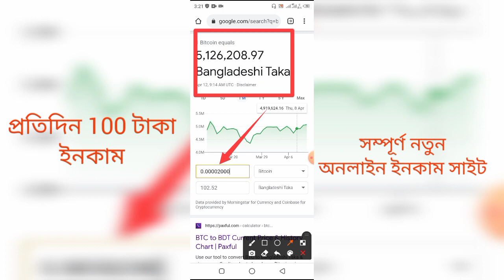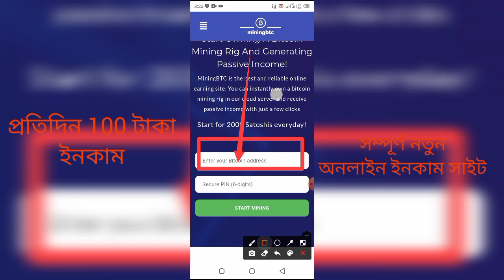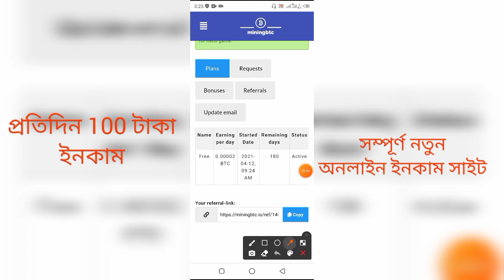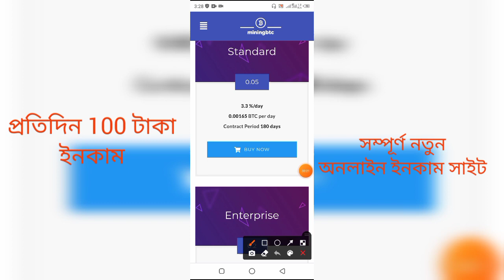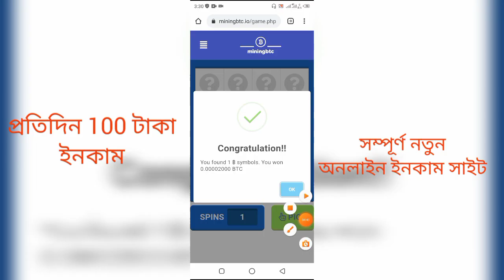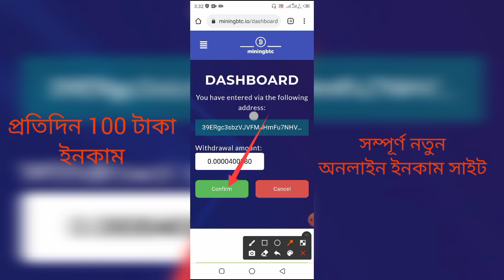অনলাইন ইনকাম চৌদ্দগুষ্টি | Free make money online site | Bitcoin mining app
Video site description

Vedio about tag

নতুন কিছু জানতে ও নতুন কিছু শিখতে, এখনি ভিজিট করুন আমাদের ওয়েবসাইট